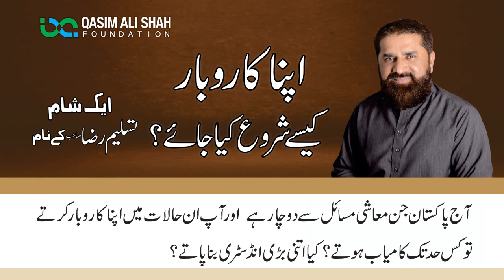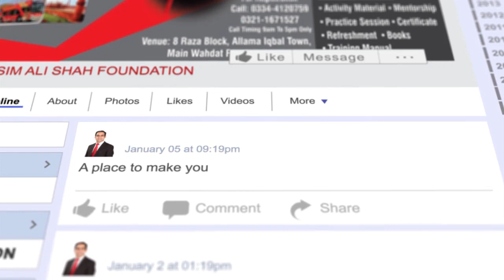Apna Karobar -By Tasleem Raza | FM Foods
In this video, Tasleem Raza talking about the topic ''Apna Karobar''. He is sharing his experience, knowledge and wisdom that will be helpful for all of those who want to know about his related field or his story.

FM foods started as a home based activity in 1997 and became a flourishing industry in 1999. The initial inspiration came from the analysis that there was a huge market gap and that not many wheat based snacks were available in the market. Those which were present did not offer any added incentive to its consumers in terms of variety and taste. The response to the home based products being sold was so overwhelming that this home based activity which started in 1997 became a lucrative industry in the year 1999. FM Foods started making wheat based snack in different shapes and sizes to attract its most important consumer group – young kids. The wheat based snacks are very popular among children because of their innovative shapes and design and taste. Since its establishment in 1997, the company has come a long way with its products not only being sold in Pakistan, but they have a huge demand in some parts of Iran and Afghanistan as well. The company has now expanded its product line into Nimko under the brand name of Miilee which too became an instant hit amongst the consumers. Miilee has a high brand loyalty. The brand name Miilee was registered as Miilee Food Industries in 2012. The company plans to bring more brands under Miilee.